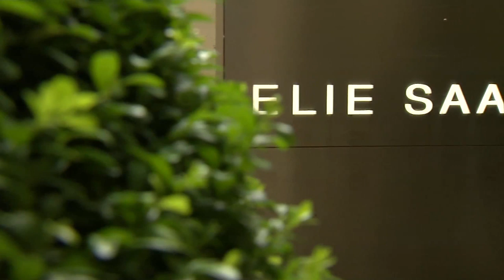Elie Saab: Behind the Scenes - The 2014 Fittings | Access Middle East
CNBC follows Elie Saab, founder and chairman of the fashion label that carries his name, to his Paris studios to take a closer look at the preparation for his catwalk show.

From top CEOs and companies, to entrepreneurs and philanthropists, Yousef Gamal El-Din and Hadley Gamble profile the men and women shaping the Middle East's global ambitions. "Access: Middle East" airs on CNBC’s networks across Europe, the Middle East, Africa, Asia Pacific and in the U.S